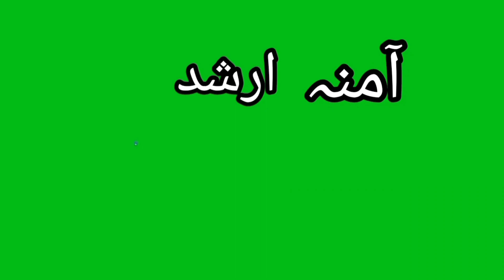گھر پر لگائیں مولوی مونگرا - Plant radish mongra at home -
homam Muli Mogra cast - village video click ||
desi home desi vlog - home vlog vegetable experiment best ideas vegetable |
by Amna Arshad Arshad wafai -
aw media -